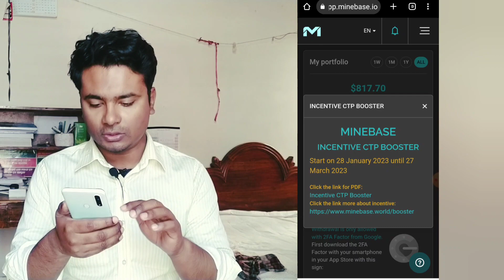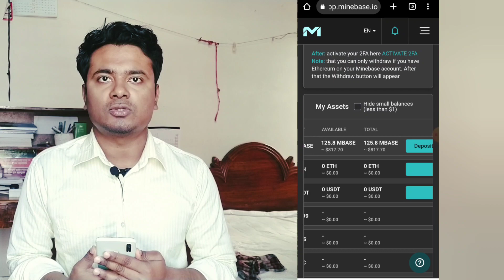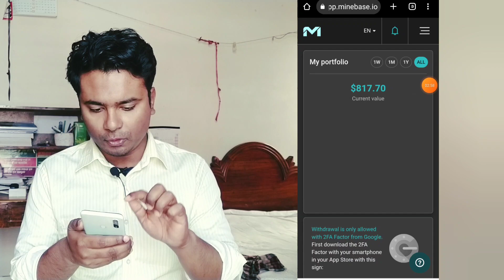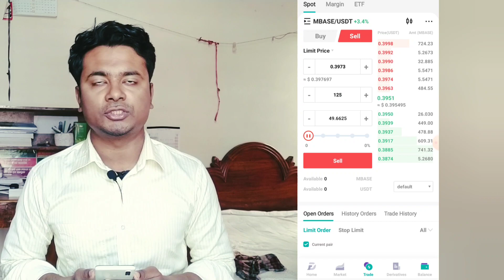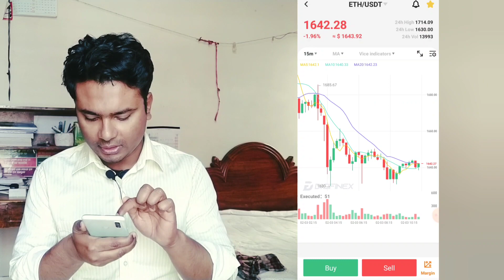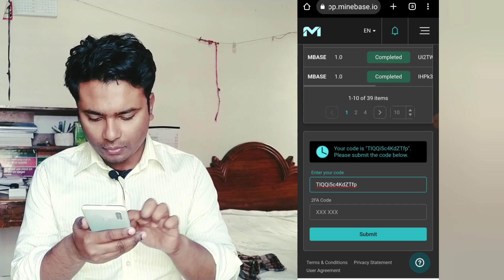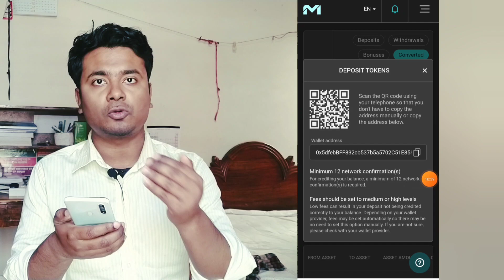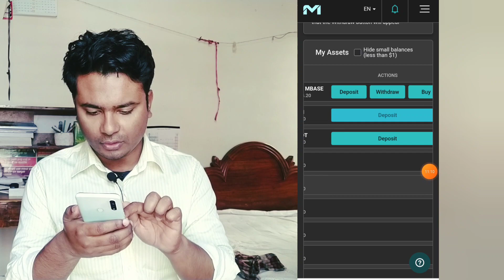১টি ক্লাইম = ৪২ টাকা ফ্রিতে ইনকাম রেফার ছাড়া | How to Earn Money From Minebase | Minebase Token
১টি ক্লাইম = ৪২ টাকা ফ্রিতে ইনকাম রেফার ছাড়া | How to Earn Money From Minebase | Minebase Token